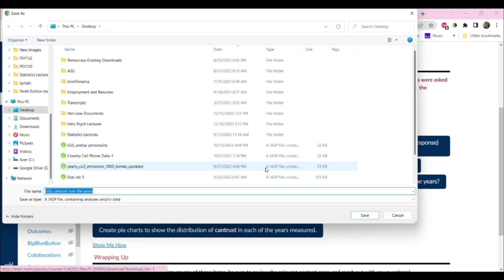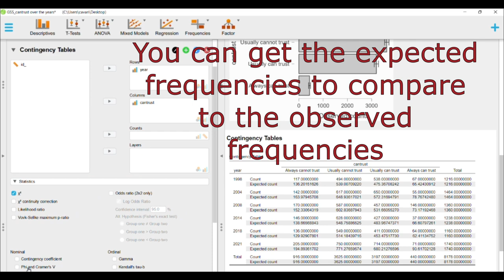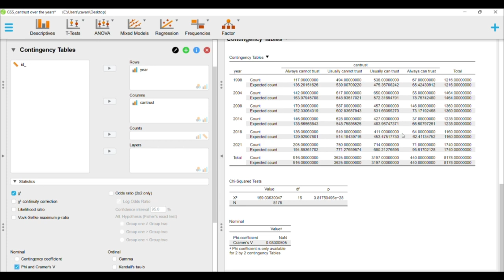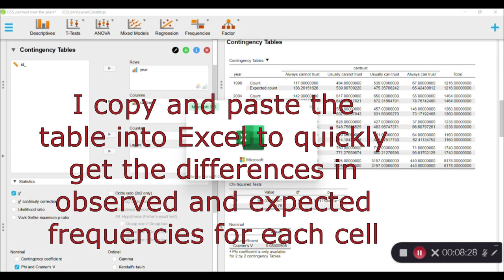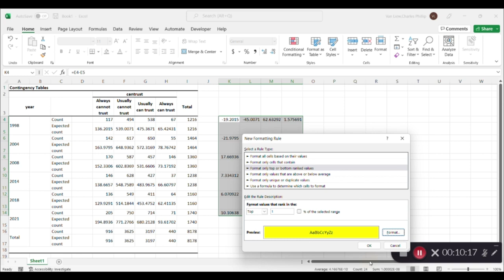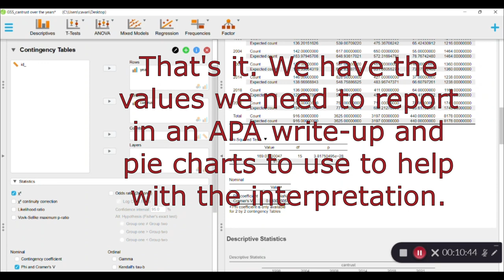Chi Square JASP SMH